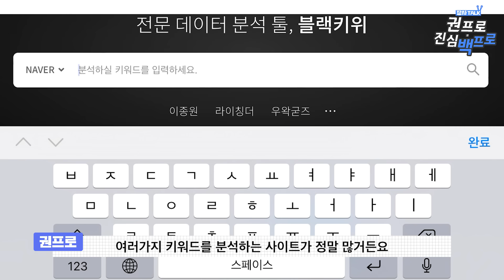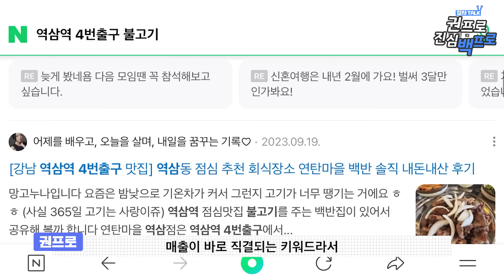맛없어도 장사로 부자 되는 맛집 만들기 방법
그래서 맛에만 너무 집중하지 않아도 됩니다.

▼매출향상 집중과정 마케팅반(온라인 강의) 안내▼

▼장사는 건물주다 강의를 가장 빨리 안내 받는 법(친구추가)▼

장사 권프로